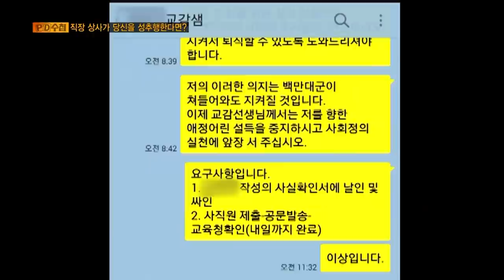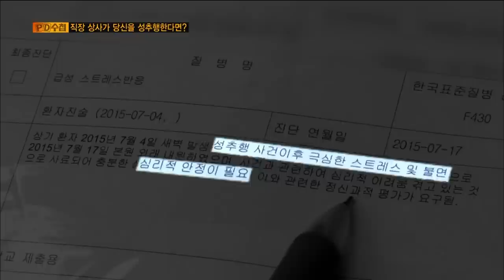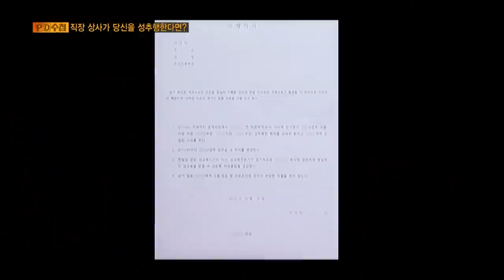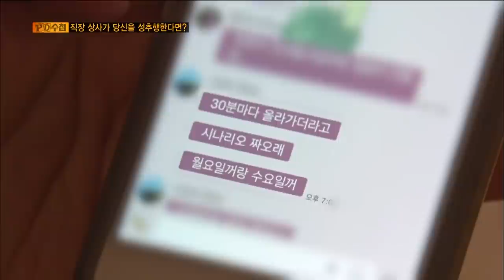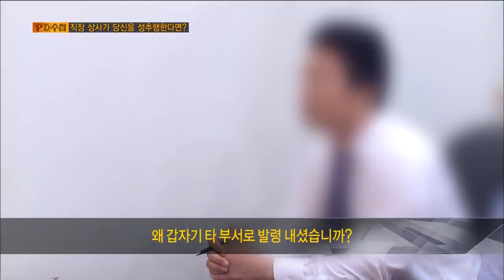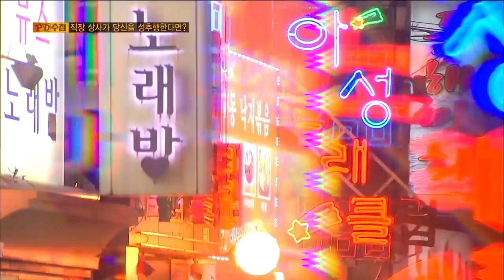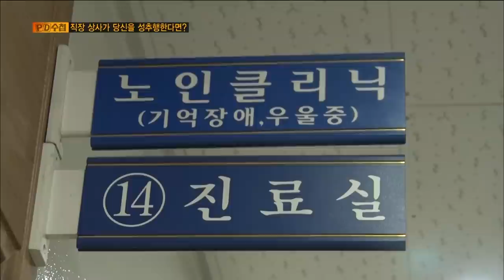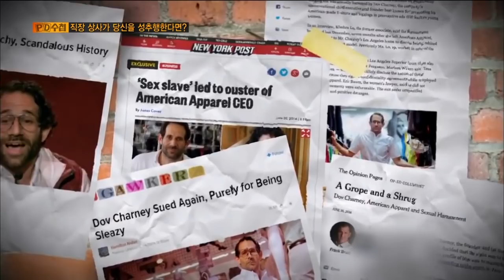[Full] 직장 상사가 당신을 성추행한다면?_MBC 2015년 7월 28일 방송